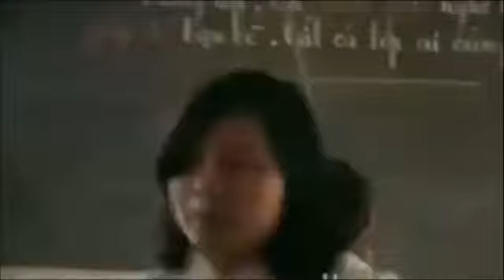nền Giáo Dục thời VNCH